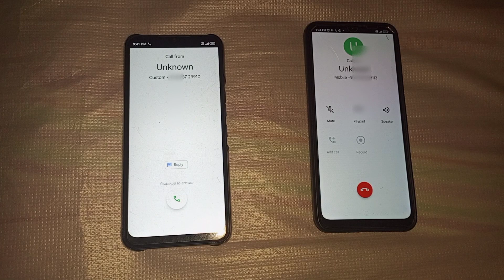Tecno spark 8 vs Redmi note 6s incoming call first impression